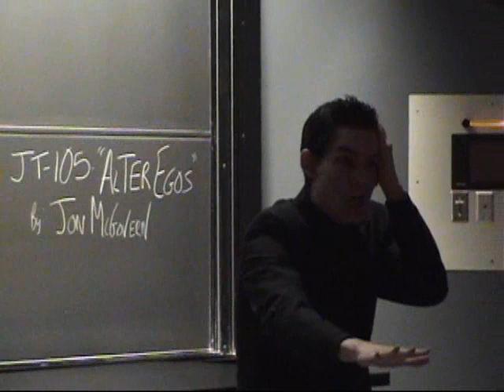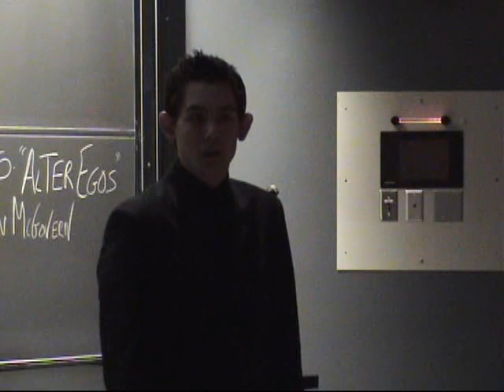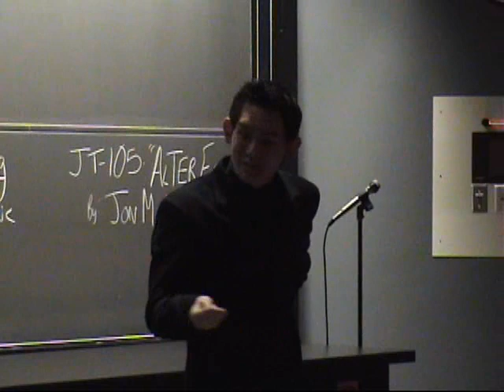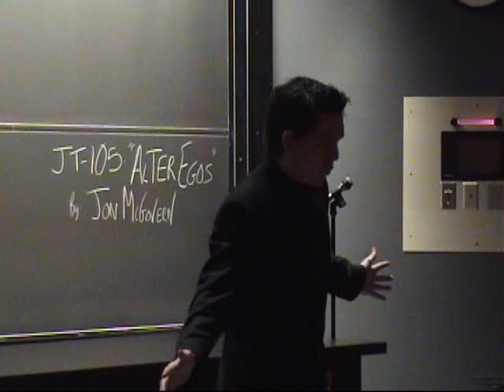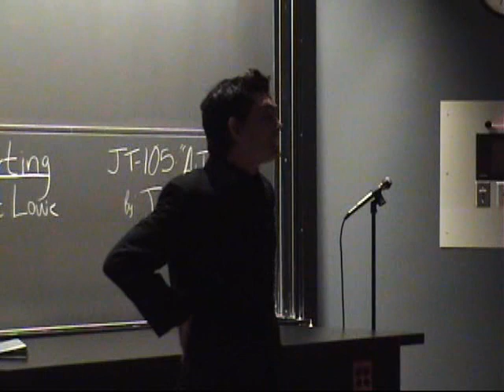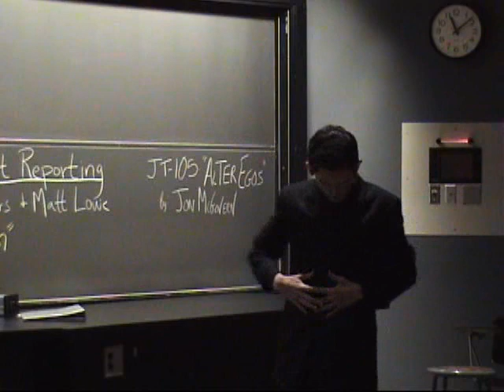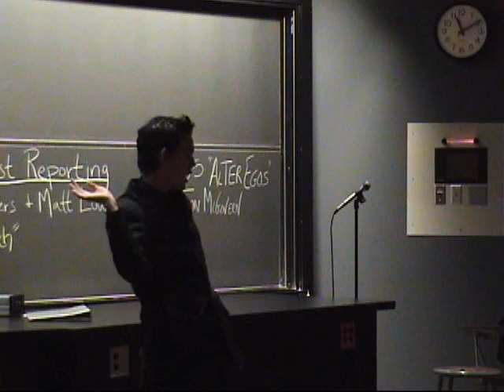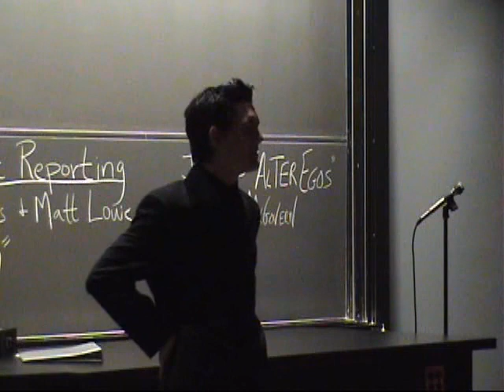Harvard Humor Semis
Dobson Student Sean Blanchard